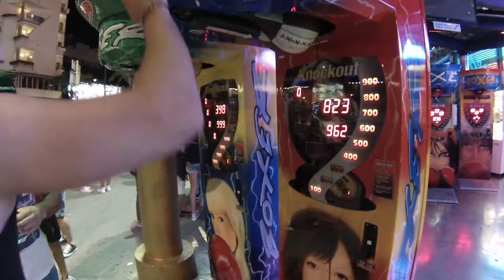Short Boxautomat, Boxing machine Challenge in Spain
This time we had a short Boxautomat, boxing machine Challenge at our vacation in Spain.